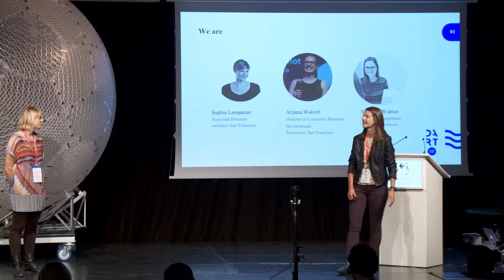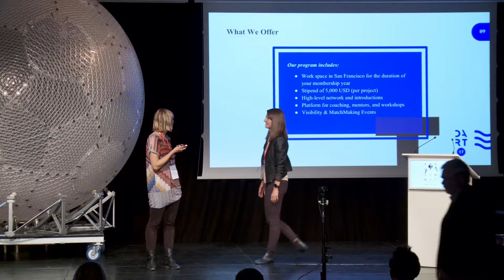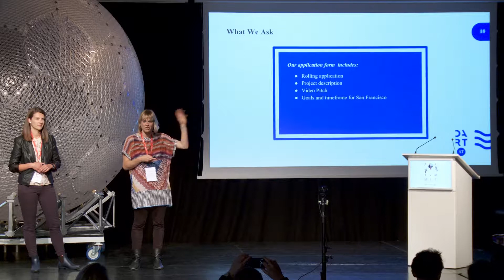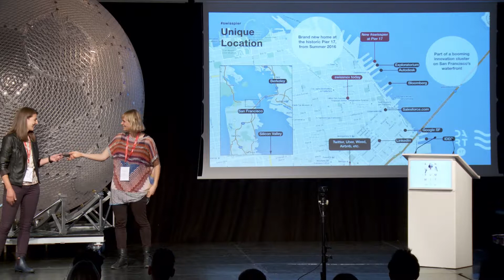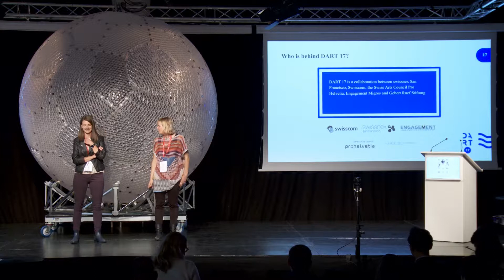Dart 17: The Ultimate VR Incubator in SF, Arijana Walcott, Sophie Lamparter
Director of Consumer Business Development, Arijana is an avid AR/VR Evangelist working as the Director of Consumer Business Development at the Swisscom Innovation Outpost in the Silicon Valley. In addition, Arijana co-leads the DART 17 Project co-founded with Sophie Lamparter from Swissnex San Francisco. DART 17 is a test laboratory for interactive experiences, objects, and tools in San Francisco. Arijana studied Social Psychology in San Diego and transitioned to Economics when moving to Switzerland. She now holds a BASc in Business Economics from HSO in Zurich.

Sophie Lamparter is an Associate Director at Swissnex San Francisco, Switzerland’s innovation outpost. By building networks in science, technology, art, and innovation, she has spearheaded interdisciplinary programmes at the edges of art-technology and art-science. She has organized and curated exhibitions and programmess in media, digital and data arts, interaction and game design, robotics, VR, AR, architecture, and urbanism. Sophie's most recent initiative is DART 17, a creative incubator for interactive projects.